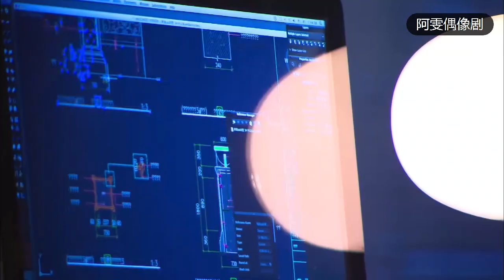灰姑娘夜宿總裁家，意外發現總裁只有一條腿，立刻心生憐愛之情！